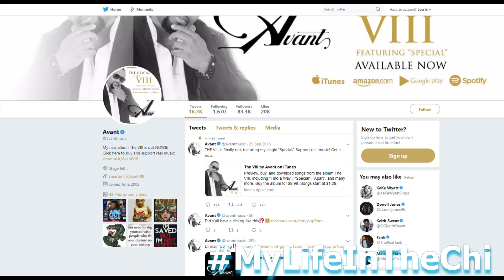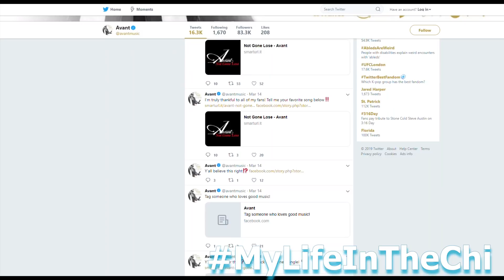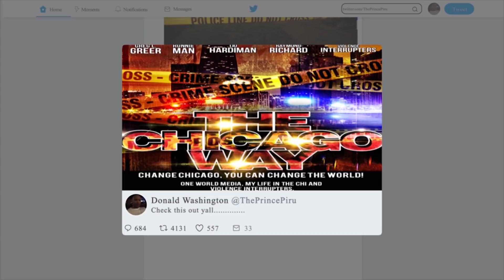R&B Singer Avant less than 6 months to live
Avant has six months to live, according to one website, claiming to have an official statement from his PR team, but on Avant’s Twitter, he is promoting his new single